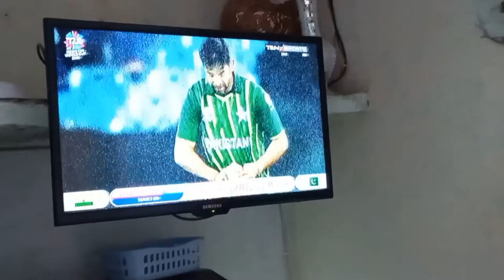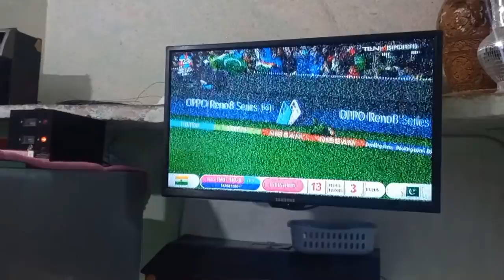poora ghar sad ho geyia || pakistan haaar geyia || pak vs india || T20 worldcup